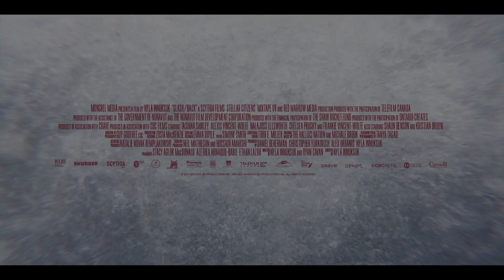SLASH/BACK Trailer (2022) Kristian Bruun, Tasiana Shirley